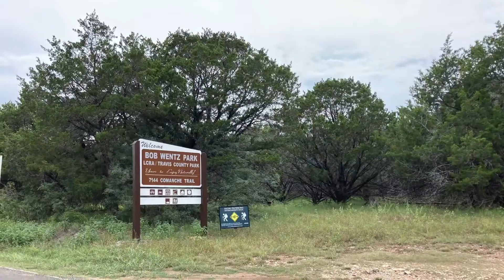My Visit to Lake Travis Austin | Reservoir in Texas